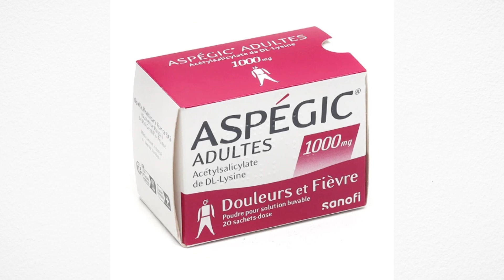مرض الشقيقة و رمضان | رمضان صحي الحلقة الخامسة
00:00 مقدمة الفيديو
00:18 مرض الشقيقة والصيام في رمضان
02:39 النظام الغذائي لمرضى الشقيقة في رمضان
04:07 أدوية الشقيقة التي يمكن استخدامها في رمضان
05:03 نصائح عامة لمرضى الشقيقة في رمضان
05:46 إشتراك
ــــــــــــــــــــــــــــــــــــــــــــــــــــــــــــــــــــــــــــــــــــــــــــــــــــــــــــــــــــــــــــــــ
ــــــــــــــــــــــــــــــــــــــــــــــــــــــــــــــــــــــــــــــــــــــــــــــــــــــــــــــــــــــــــــــــ